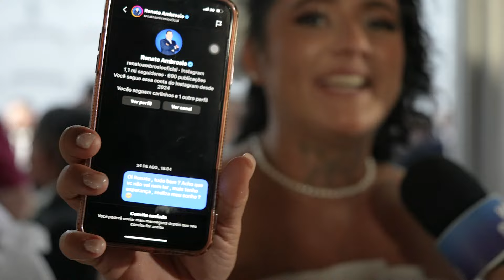VIVA SUA HISTORIA - MARIANA - CAMPINA GRANDE -23/06/2024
💙🙏 O Renato foi até Campina Grande para acompanhar o casamento coletivo na Festa de São João e presenteou os 100 casais que participaram da cerimônia, em especial Maxwell e a Mariana.

😍😍 Eles já estavam a 12 anos juntos e só agora em 2024 conseguiram oficializar a união, mas nem imaginam que vão ganhar um super presente de casamento e ainda uma lua de mel.

🏘 Confira no vídeo o desfecho dessa linda história!